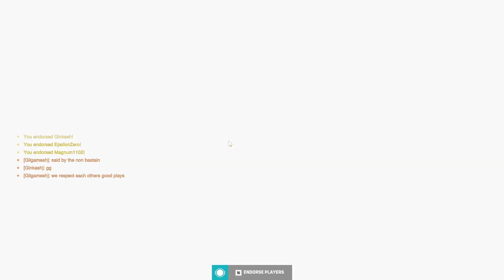Charlie the Mercy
Hey it's me mcwalrty, and this is my last ow2 video for quite a while as we really haven't played ow2 since these recordings.